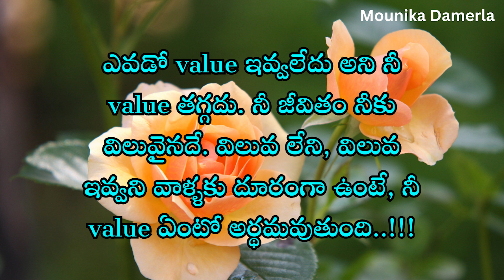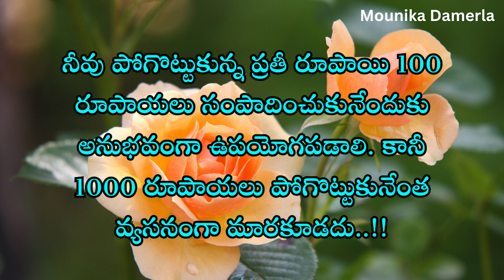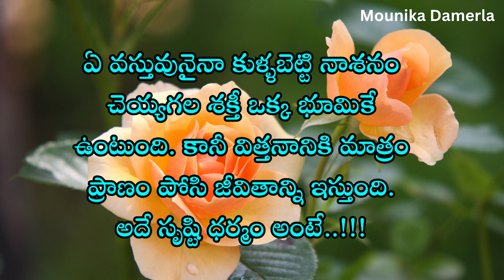Motivational quotes | #462 | "Inspirational Quotation Compilation" | telugu